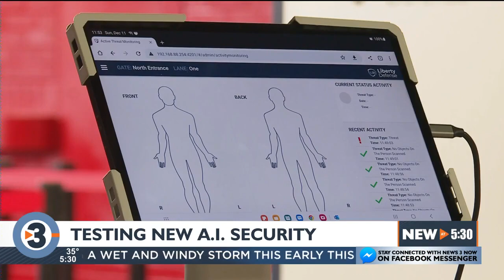New AI security screening technology tested at UW Field House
The University of Wisconsin–Madison Police Department tested new AI security screening technology on campus on Sunday, using products created by Liberty Defense.